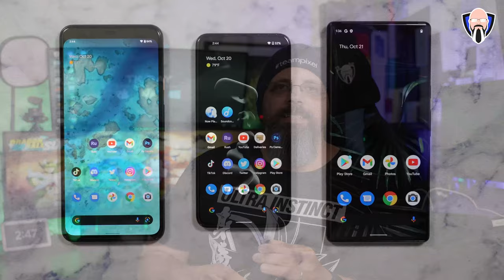Google Pixel 6 Pro Unboxing, Impressions, Comparison To Pixel 5 & Pixel 4 XL جوجل بيكسل 6 برو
أخيرًا ، أصبح Google Pixel 6 Pro في الاستوديو ، وسنقوم بإلغاء علبته ونستعرض انطباعاتي الأولية أثناء مقارنته بـ pixel 6 و pixels 5 و Pixel 4 XL. في السنوات الثلاث الماضية ، حولت Google نهجها إلى الهواتف الذكية المتميزة ولدينا أخيرًا هاتف ذكي عالي البكسل من Google. هذا الفيديو مقدم لك من TK Bay أتمنى أن تستمتع به

B&H Dealzone:

Amazon Daily Deals:

The Google Pixel 6 Pro is finally in the studio we are going to unbox it and go through my initial impressions while comparing it to the pixel 6, pixels 5, as well as the Pixel 4 XL. In the last 3 years, Google has shifted the approach to premium smartphones and we finally have a premium pixel smartphone from Google. This video is presented to you by TK Bay hope you enjoy it

@Made by Google giftfromgoogle pixel6 pixel6pro teampixel pixel5 pixel4xl pixel6provs pixel6vs android 12 pixel 5a